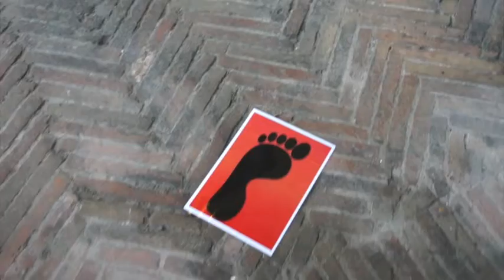"Dipingo fiori per non farli morire"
"Dipingo fiori per non farli morire" Rassegna di arte, teatro, musica e poesia - Aula Consiliare Città Metropolitana di Napoli  - S.Maria La Nova 29 marzo -  ore 15:00 - 19:00. Premiate 3 donne della Città Metropolitana di Napoli che si sono distinte nel proprio campo nella promozione delle Politiche di Pari Opportunità.